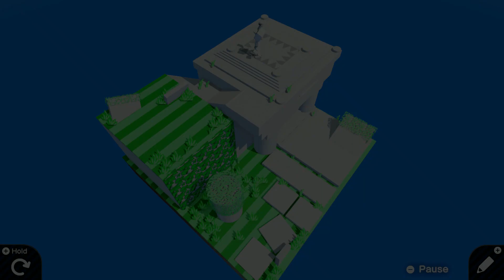EXPERTLY recreated Captain Toad intro . . . with music! | Game Builder Garage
Game Title: Captain Toad - Episode 1
Game ID: G-007-K6G-LKC
Programmer Name: Lassi
Programmer ID: P-006-FX6-RT8

Suggestions? Comment!
~Sal